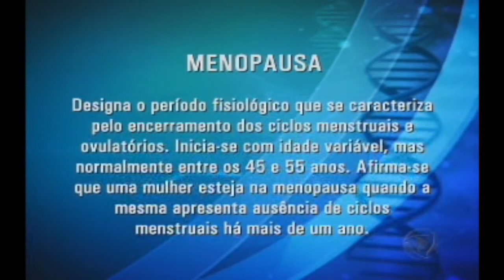Programa Ressoar - nº221 - exibido 13/05/12 -- Parte 6 - Entrevista Jussara Freire - 1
Chris Flores no Dia das Mães, também conversou com a atriz Jussara Freire.